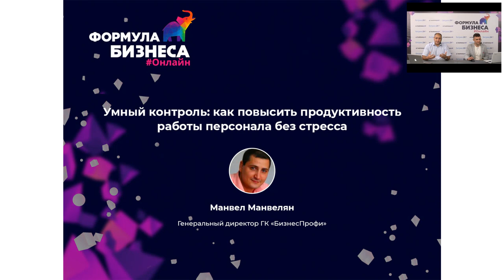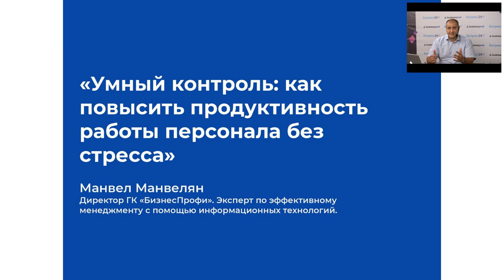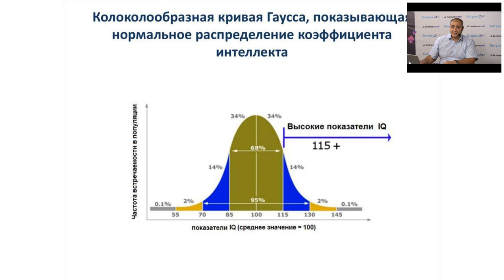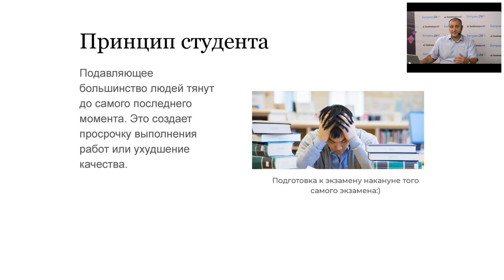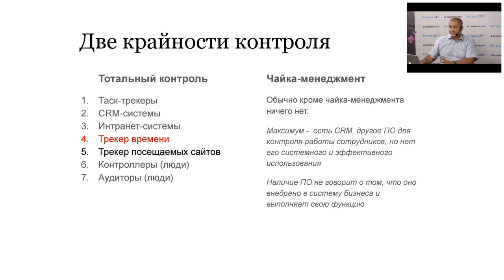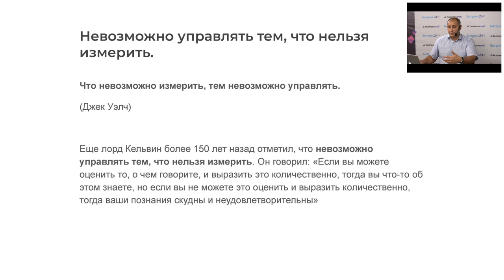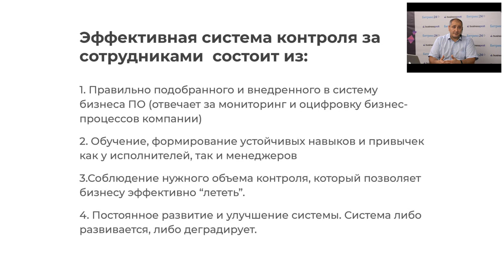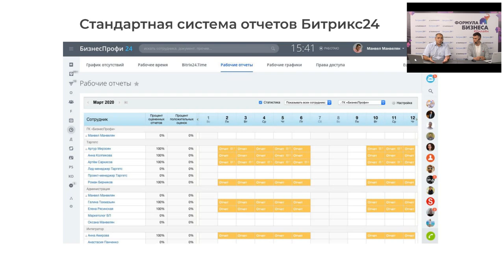Умный контроль: как повысить продуктивность работы персонала без стресса. Манвел Манвелян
Доклад в рамках онлайн-конференции по прокачке руководителей и необходимых им навыков в условиях высокой турбулентности — Формула бизнеса Онлайн, 1 октября 2020 года.

Спикер — Манвел Манвелян. Директор ГК «БизнесПрофи». Эксперт по эффективному менеджменту с помощью информационных технологий.

Доклад —Умный контроль: как повысить продуктивность работы персонала без стресса:
—почему система контроля подчиненных не работает в большинстве компаний;
—как организовать эффективный контроль за работой сотрудников, не превратив всё в слежку;
—кейс с живыми примерами, как улучшить планирование и координацию между сотрудниками;
—ТОП-5 советов по успешному внедрению системы умного контроля за работой сотрудников.